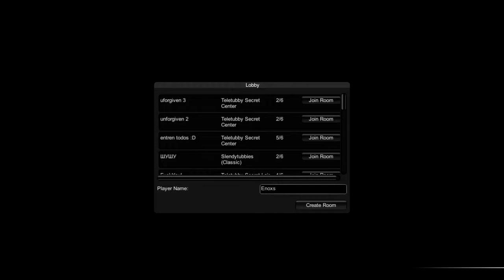Teletabiai gali būti ir pikti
Dar vienas vaizdo įrašas iš senų laikau , kai tik pradėjau komentuoti, bet visgi kiekvienas pradėjome nuo kažko? DIskutuokite ir rašykite ką jūs patys manote :D